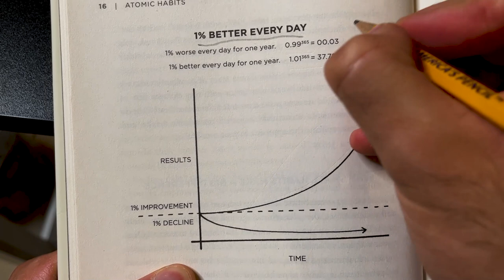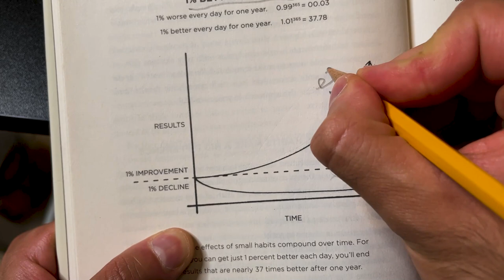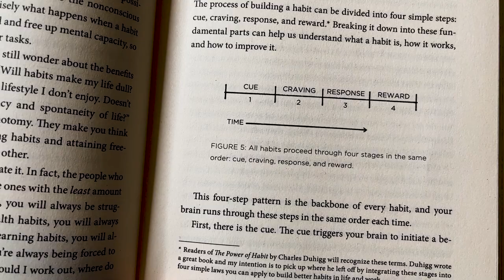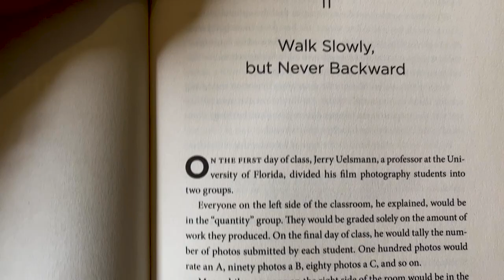أسهل طريقة - جرب و شوف النتيجة